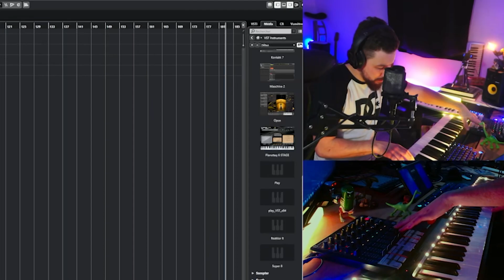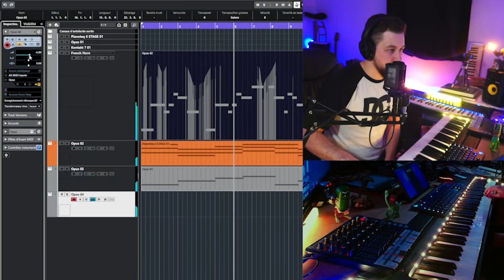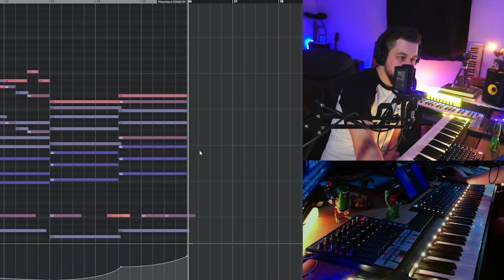J'ai ajouté un triangle à la fin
Aujourd'hui je compose à base d'une PETITE mélodie french horn pour tout doucement l'orchestrer et dépasser un point de non retour : l'ajout d'un triangle...
Puis si t'as aimé je suis content